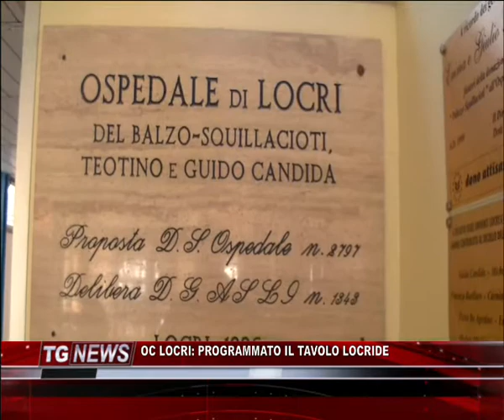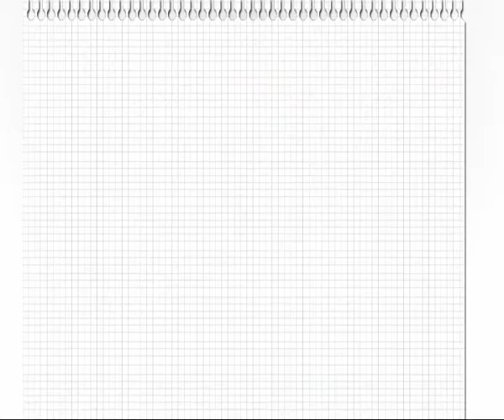TG NEWS DEL 18 NOVEMBRE 2016 - (2/2) - IL VIDEO